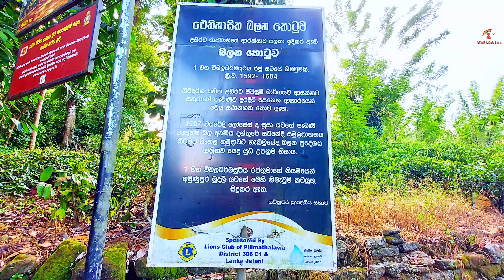Balana Defence fort | Full walking tour | In Sri lanka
Balana Defence fort
4K Videos ..